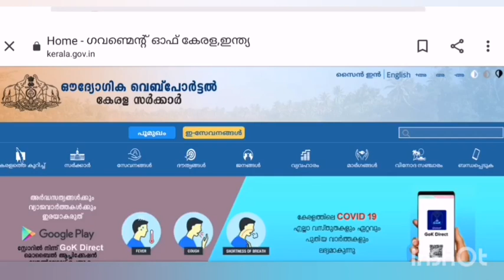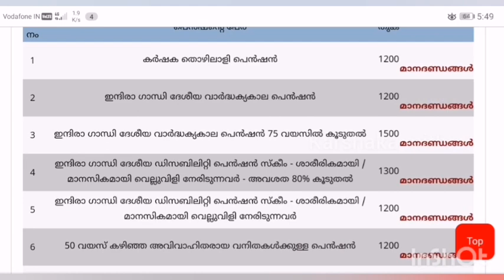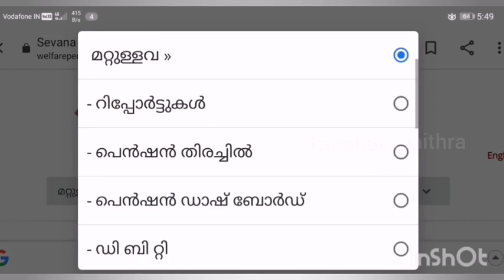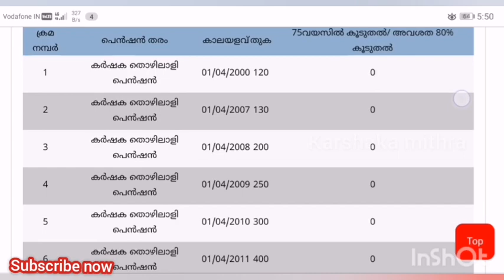Welfare pension / ക്ഷേമപെൻഷൻ വിതരണം മാർച്ച്‌ 31 ന് മുമ്പ് വീട്ടിൽ എത്തിച്ച് നൽകും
The details of how the welfare pensions are delivered to the households up to the 31st of March and the instructions provided by the Co-operative Department are given in this video.